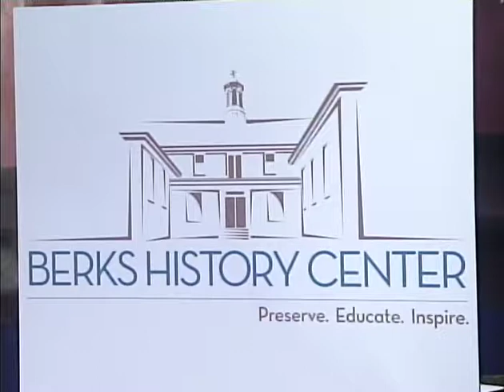The Historical Society of Berks County is now the Berks History Center